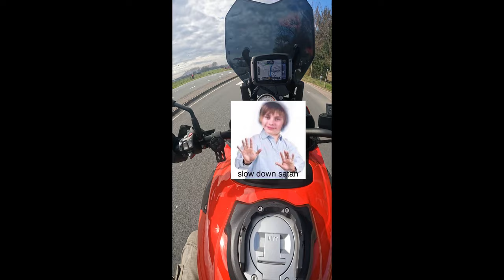BMW S1000XR Review 2024| Best Motorcycle Ever you can buy| bmw s1000xr test ride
2024 BMW S1000XR Review| BMW S 1000 XR Test Ride & Reaction |Best Motorcycle Ever you can buy
Rev up your engines and join us for an exhilarating ride as we delve into on of the  greatest from BMW Motorrad - the 2016 BMW S1000XR. In this comprehensive review, we uncover why the S1000XR stands as a pinnacle in motorcycle engineering, redefining the standards of performance, technology, and design.

From its sleek and aggressive aesthetics to its powerhouse of an engine, we leave no stone unturned in exploring every aspect of this cutting-edge machine. Join us as we take it for a spin on both city streets and winding country roads, showcasing its versatility and agility in various terrains.

But it's not just about raw power - we delve deep into the innovative features that make the S1000XR a true game-changer in the world of motorcycles. From its advanced electronics suite to its ergonomic design aimed at maximizing rider comfort, every detail has been meticulously crafted to deliver an unparalleled riding experience.

Whether you're a seasoned rider or a newcomer to the world of motorcycling, this review offers something for everyone. So sit back, buckle up, and get ready to witness the sheer brilliance of the 2016 BMW S1000XR - the ultimate blend of performance, innovation, and adrenaline-pumping excitement.